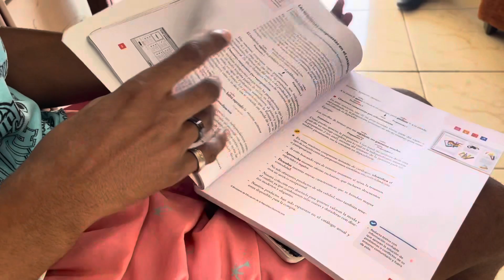Adolescente es sometido a maltrato en escuela de Santiago